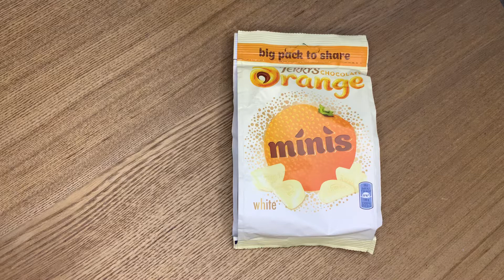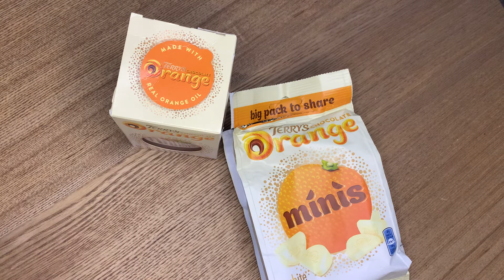Terry’s Orange minis White review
Mimi Terry’s narancsos csoki fehér csoki verzió